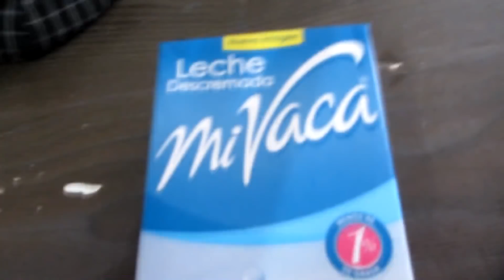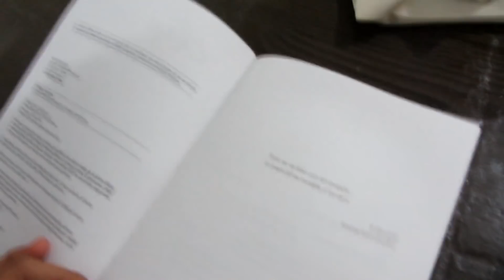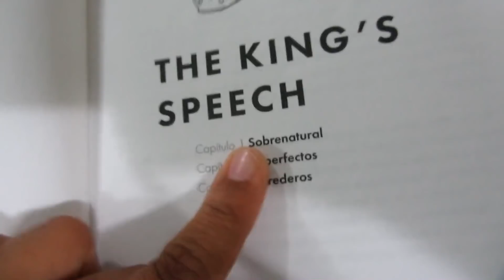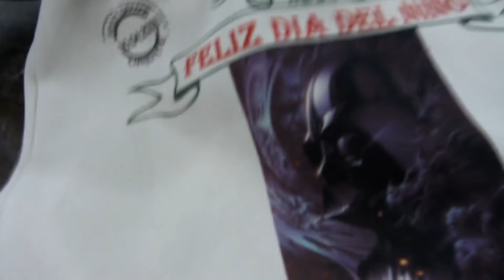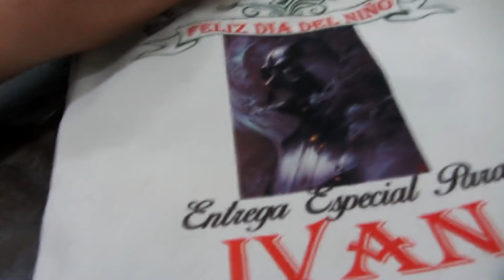TENEMOS MAS DE LO QUE CREEMOS (pennyvlogs)